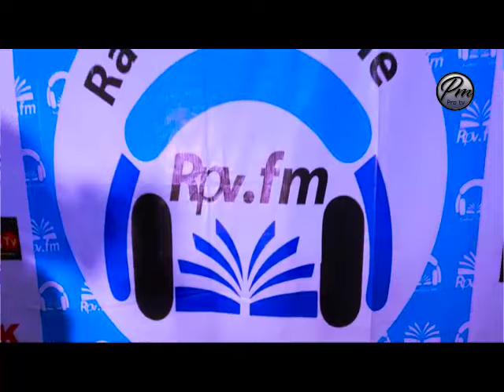SUIVEZ ADORATION AVEC FR HERITIER VUVU